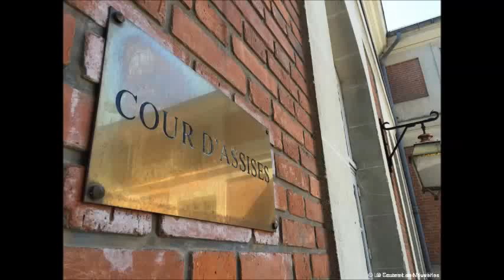Cour d'assises - affaire François Darcy